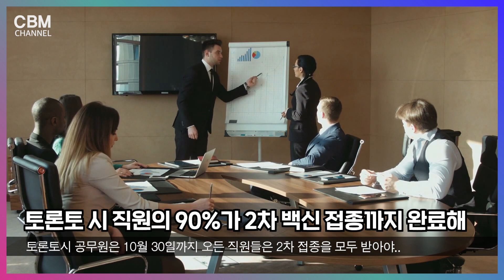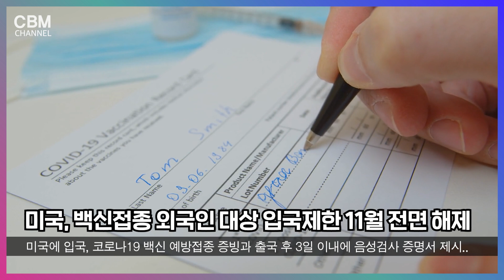캐나다 조기 총선, 저스틴 트뤼도 총리가 3선에 성공 … 외 5개 캐나다뉴스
00:00 캐나다 조기 총선, 저스틴 트뤼도 총리가 3선에 성공
01:16 어느 정당의 주택 공약이 민심을 잡을 수 있을지..
03:21 밴쿠버 아일랜드 소아과 수술 환자, 외과의 없어
밴쿠버 BC 어린이 병원으로
04:22 크리스마스와 연말 선물, 미리 준비하세요
05:54 토론토 시 직원의 90%가 2차 백신 접종까지 완료해
07:06 미국, 백신접종 외국인 대상 입국제한 11월 전면 해제